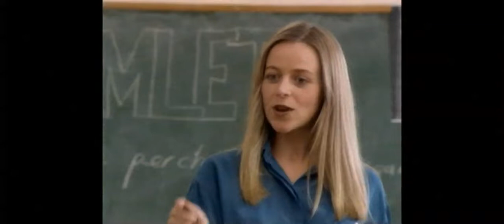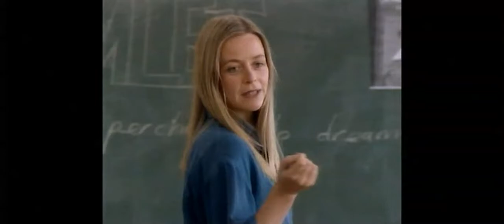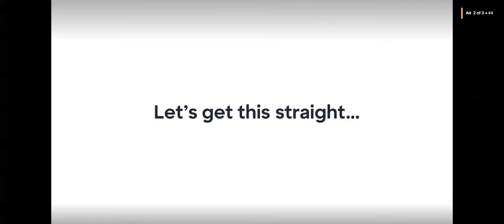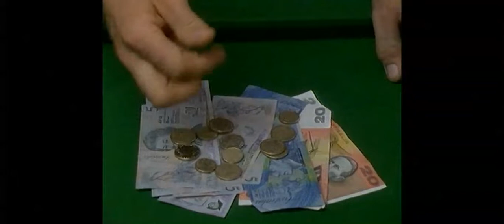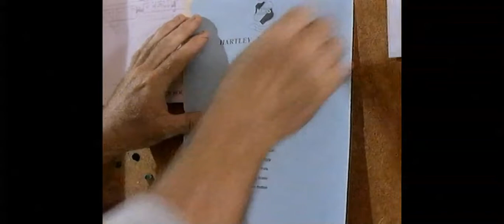Heartbreak HIgh Season 1 Episode 9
The series based on the lives of a group of students who attend the fictional Hartley High School in Sydney. Praised for its willingness to tackle gritty issues, from drugs to romance to religion.